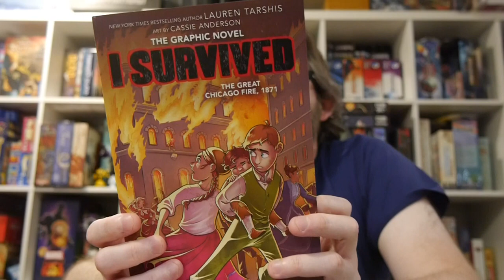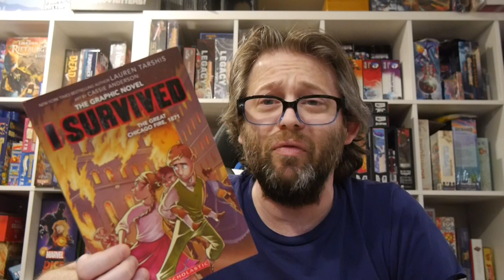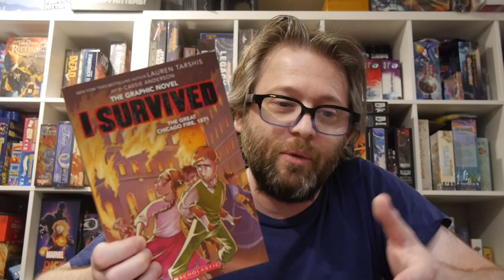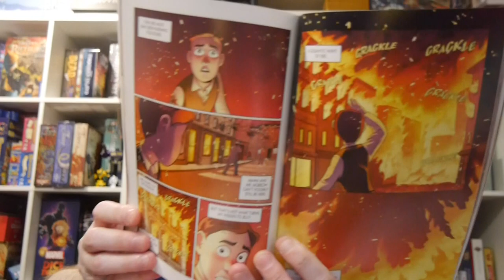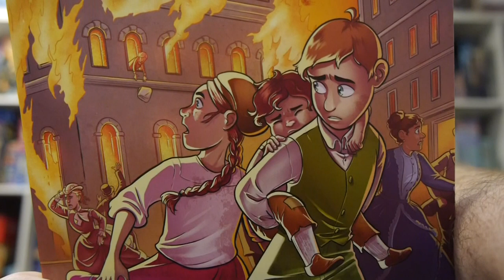I Survived: The Great Chicago Fire, 1871 is more entertainment than education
Shortly after Oscar arrives, a huge fire breaks out. All of Chicago is ablaze and one thing is clear: the city is like a powder keg, ready to explode.

Story: Lauren Tarshis
Adapted: Georgia Ball
Art: Cassie Anderson
Color: Juanma Aguilera

Graphix provided Graphic Policy with a FREE copy for review